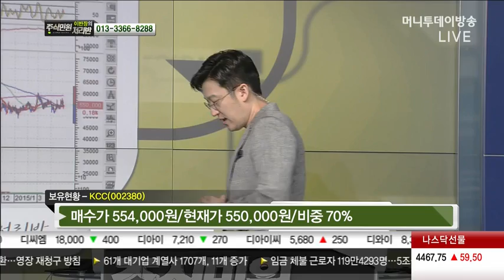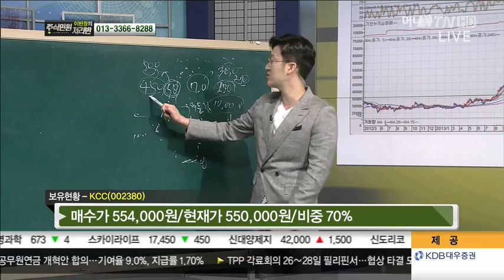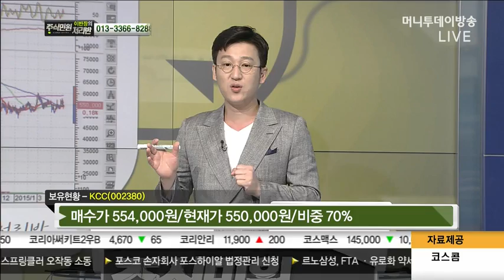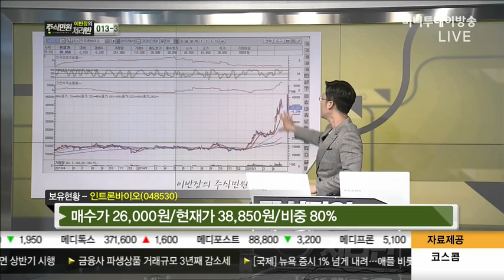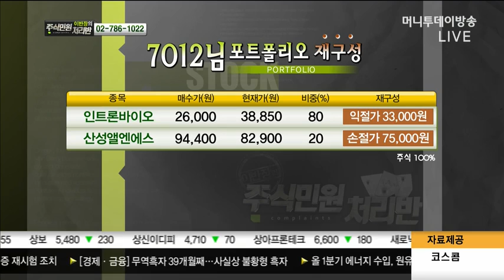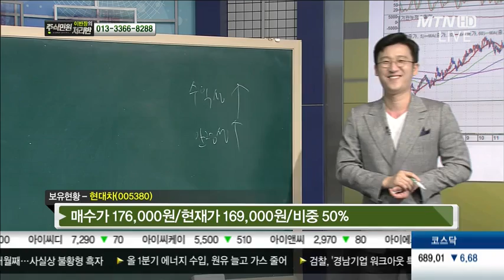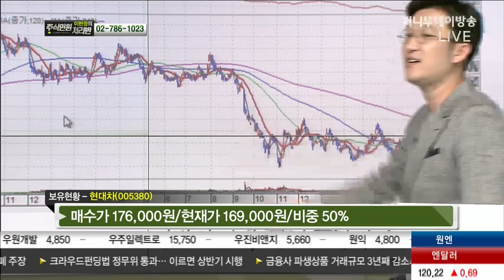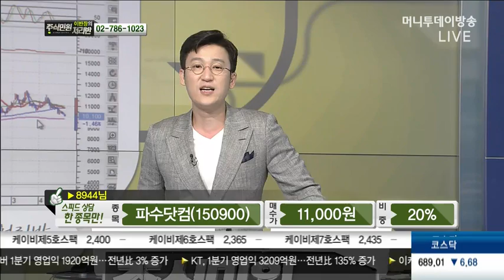KCC, 인트론바이오, 산성앨에스, 현대차, 루멘스, 나스미디어